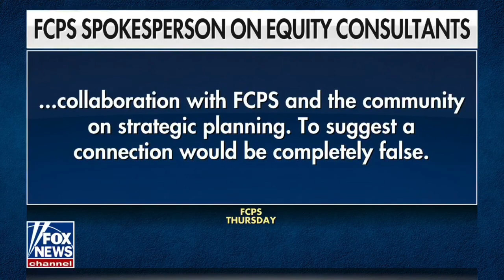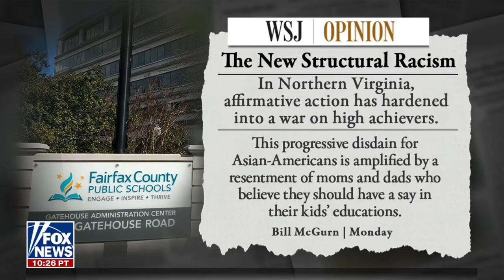Wall Street Journal's Bill McGurn on the "new structural racism" targeting Asian American students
On Jan. 17, 2023, Wall Street Journal's Bill McGurn on the "new structural racism" targeting Asian American students. Segment aired on Fox News.